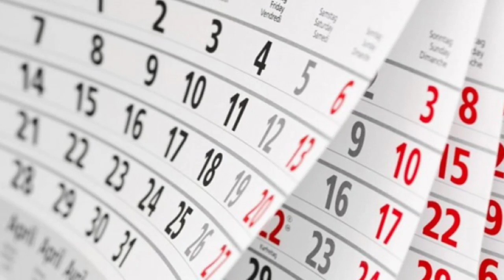ƏHALİNİN DİQƏTİNƏ! MAYDA BU TARİXLƏRDƏ İŞ OLMAYACAQ!